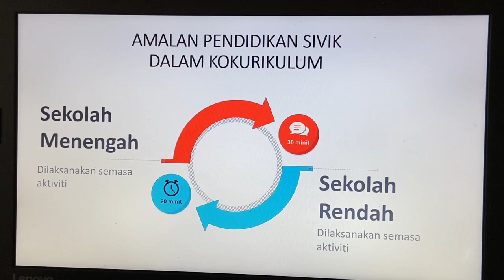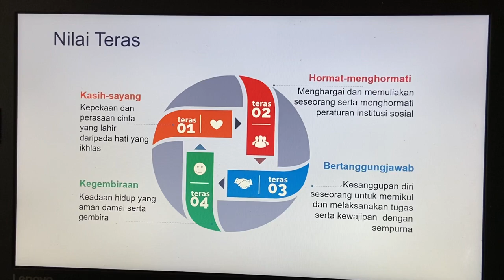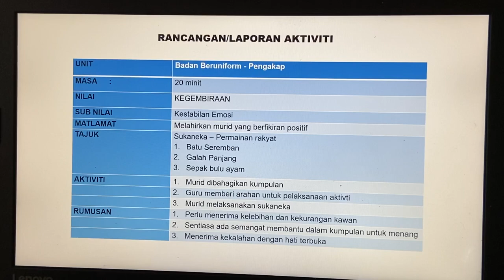什么是 Sivik dalam kokurikulum ?